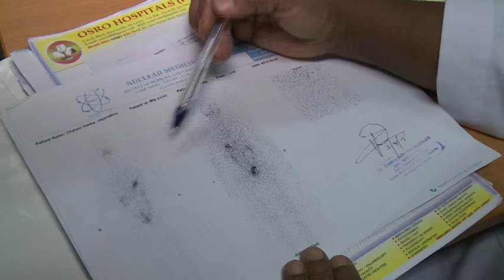A Cancer Survivor’s Tale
Chalani Jayarathne was diagnosed with cancer in 2014. She was successfully treated with radioactive iodine at the Peradeniya Nuclear Medicine Unit in the Central Province of Sri Lanka under Dr. Damayanthi Nanayakkara and her team.
The IAEA has been supporting this facility for over 40 years, through the provision of equipment and professional training. Chalani talks about her treatment, recovery and future plans.